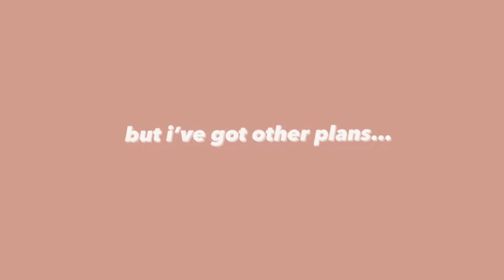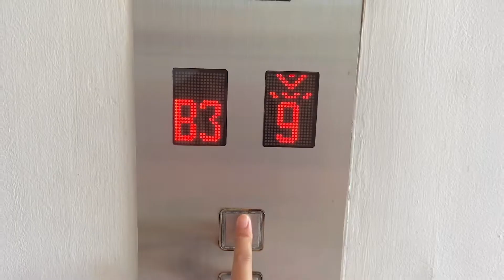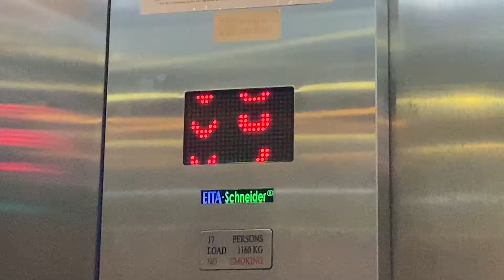[VLOG] ♡ how i spend my friday morning and help me packing! ♡